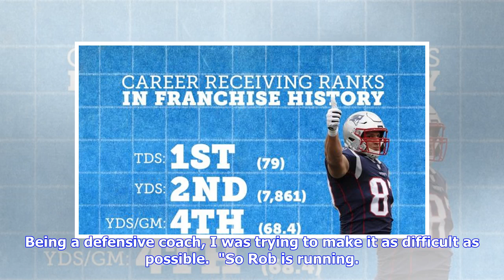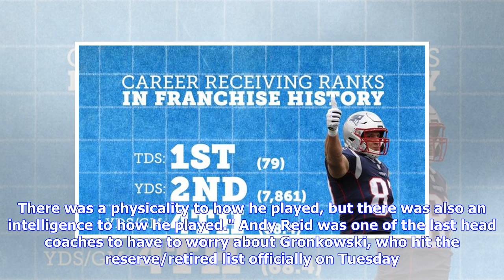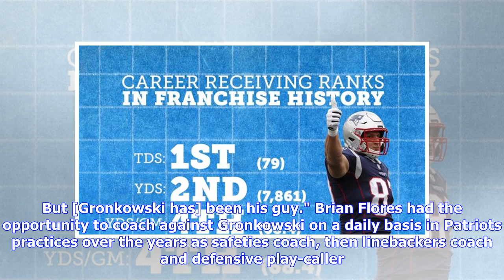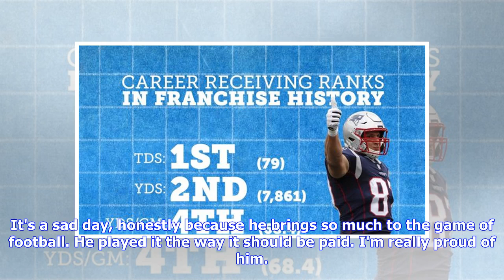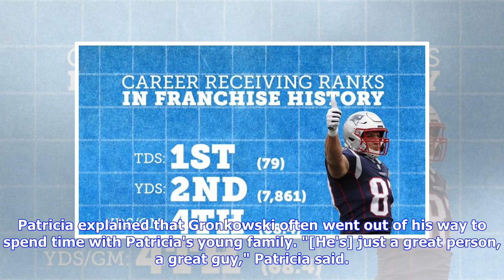That time Patricia threw a trash can at Gronk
PHOENIX -- Rob Gronkowski was down. He wasn't getting up. For an instant, Matt Patricia thought his coaching career might be over. "We do a goal-line, seven-on-seven period every day in Friday practice," Patricia said in response to a question from NBC Sports Boston photographer Bill Messina. "I would usually stand over the cans. We put the trash cans out there as the O-line. They'd be running crossing routes. A lot of times when you do seven-on-seven passing plays, the advantage goes to the off...